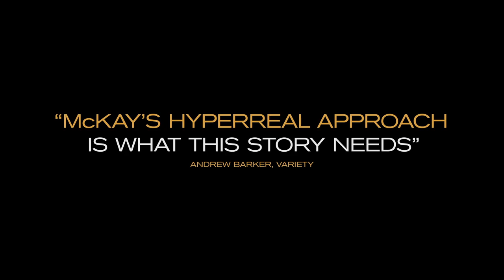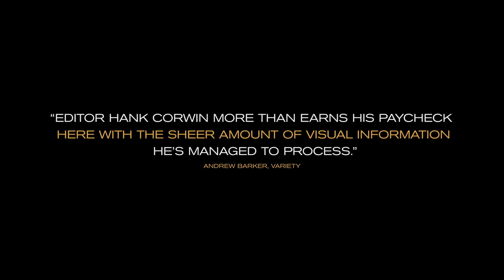The Big Short - "Below the Line" Featurette (2015) - Paramount Pictures